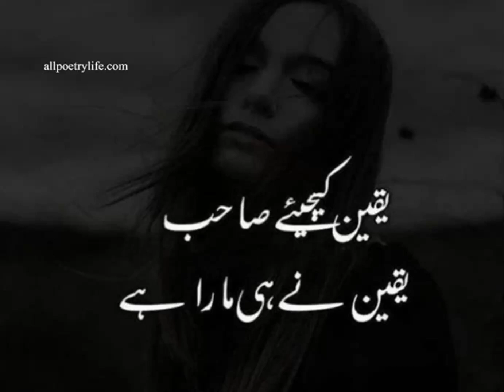sad poetry broken people 😭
sad poetry for sad people